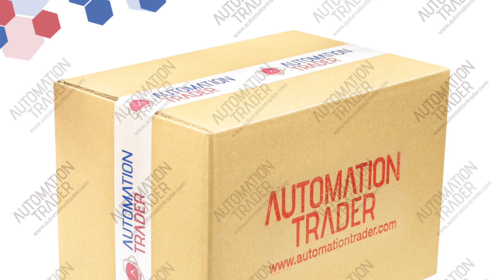Omron R88D-KN01H-ECT for sale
Automation Trader
IT Loft Park, ul. Browarowa 21
43-100 Tychy, Poland